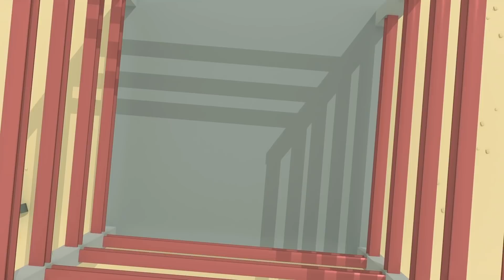Wheels On The Bus | Gecko's Garage | Trucks For Children | Cartoons For Kids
Join in with Gecko as he sings Bobby The Bus's favourite song - the Wheels on the Bus, a fantastic bus song for children. Along the way Bobby passes some familiar friends from the popular series Gecko's Garage by Toddler Fun Learning